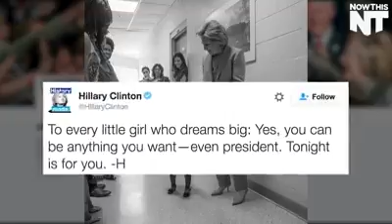Hillary Clinton had an absolutely historic night